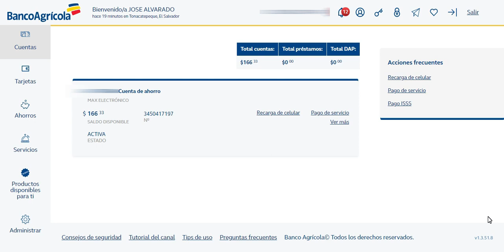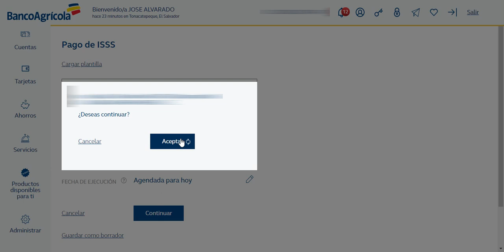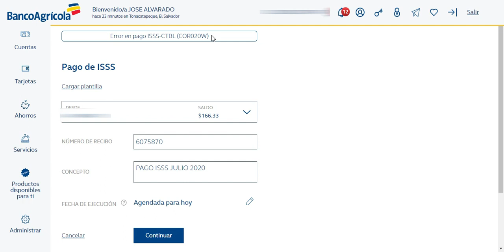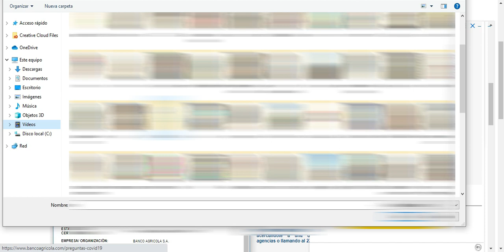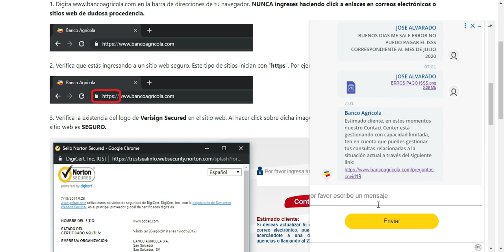COMO FUNCIONA E BANCA PERSONA BANCO AGRICOLA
NECESITAMOS PRODUCTOS DE CALIDAD

para donaciones para el canal
jose audis alvarado hernandez El Salvador
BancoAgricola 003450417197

y tocar la campana 👉🔔 para que puedas recibir las notificaciones cada bes que suba un vídeo nuevo
regala me un like 👍 y deja me tus comentarios 👇👇👇👇👇